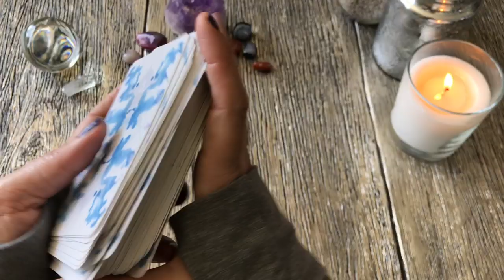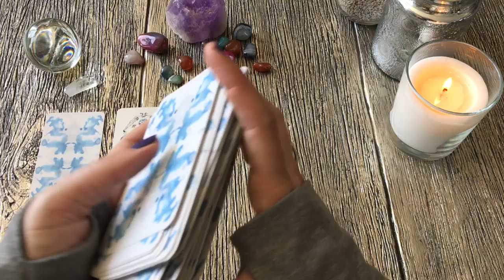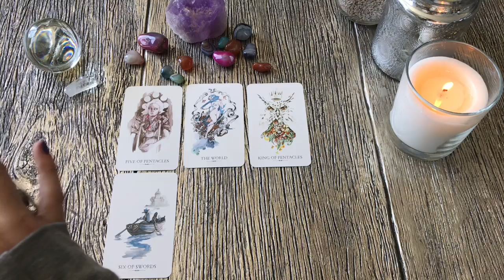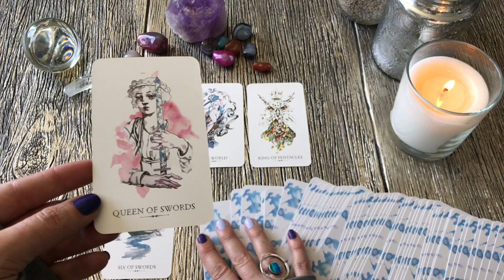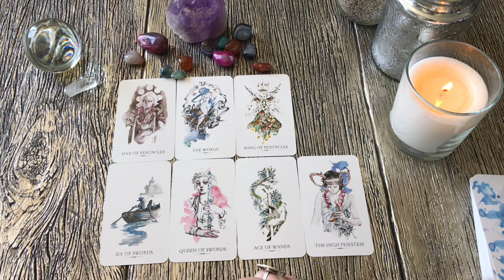*CANCER* 🦀 They Were Being a Jerk! Setting Boundaries and Moving on! Love Reading Mid-July 2019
*CANCER* Love Reading Mid-July 2019

This tarot card reading is general for the zodiac sign CANCER Sun, Moon, Rising, and Venus.

2019 today horoscope